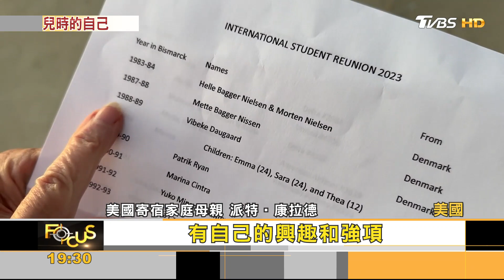別成為小時候討厭的大人！ 《大孩小人》喚起心中兒時的自己｜方念華｜FOCUS全球新聞 20230714@tvbsfocus